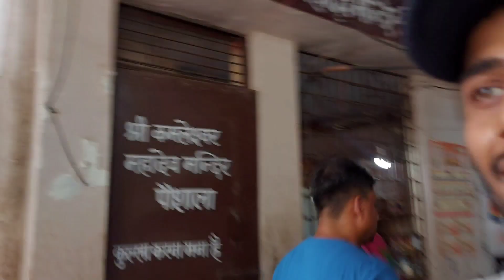Bhai ko pila di bhang | Anandeshwar Mandir